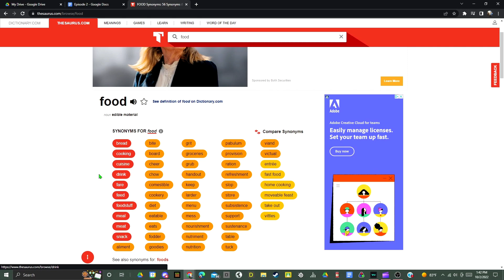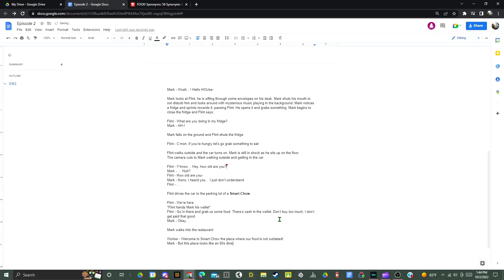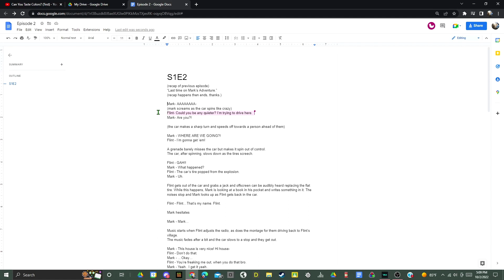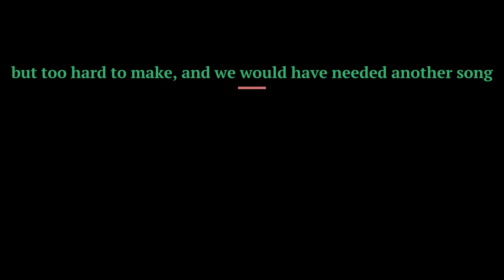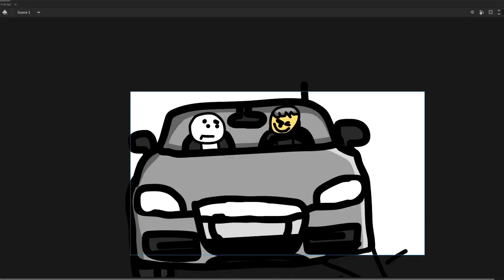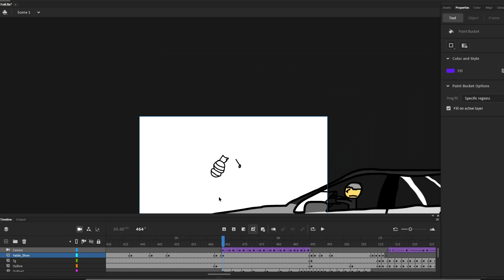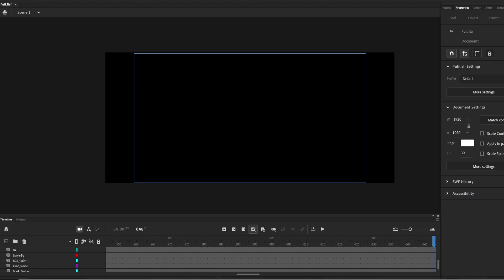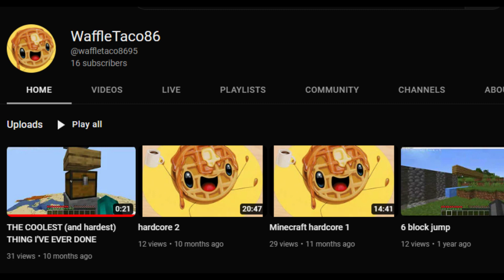Mark's Adventure | Behind the Scenes